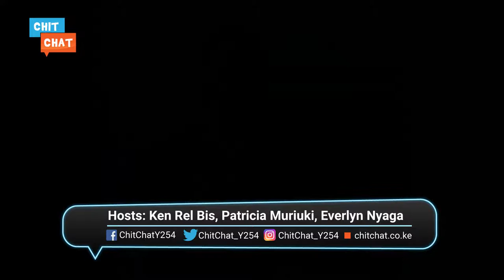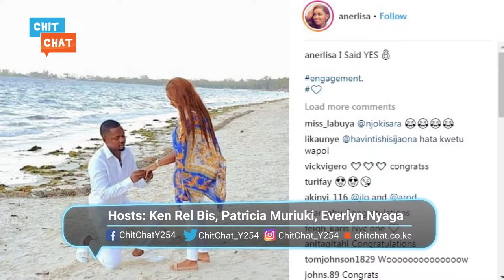CLOE KARDASHIAN FINDS SOULMATE_ZARI CHEATED ON ME WITH MR P_ BEN POL PROPOSES